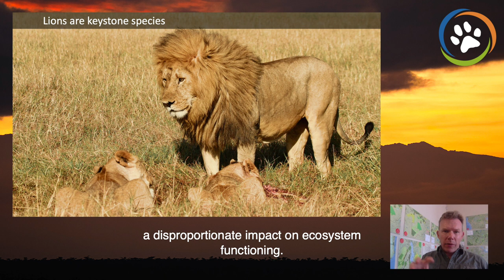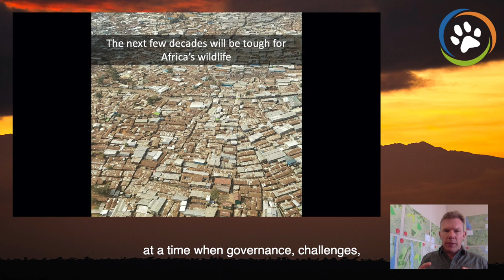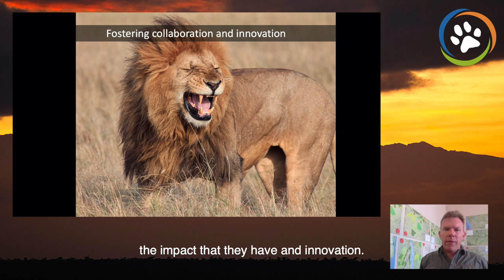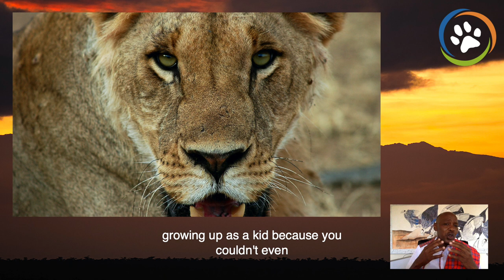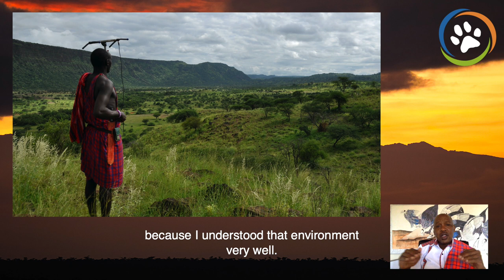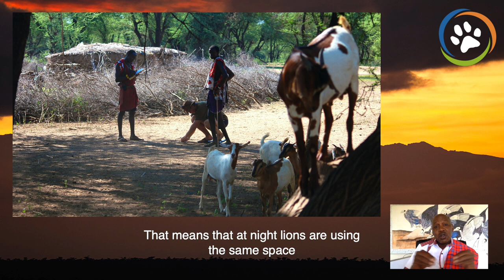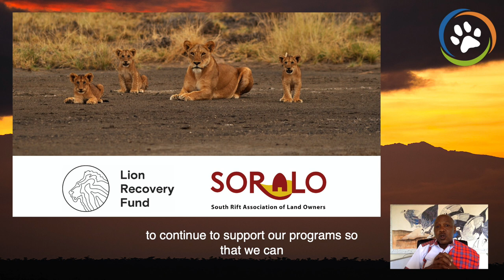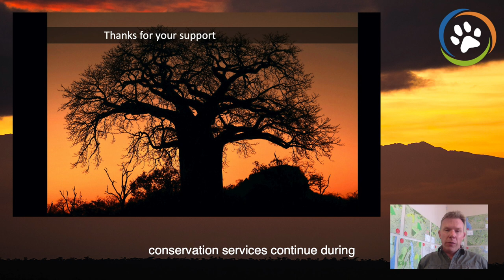WCN Virtual Fall Expo 2020: Lion Recovery Fund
Dr. Peter Lindsey of the Lion Recovery Fund and John Kamanga of SORALO talk about the work conservationists are doing to recover lion populations throughout Africa.